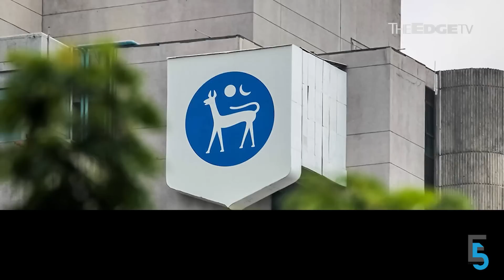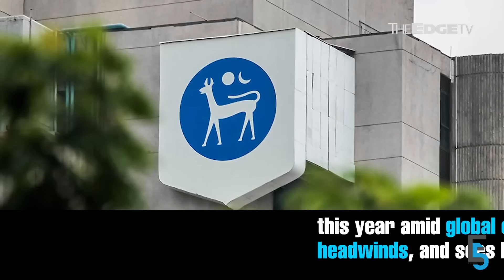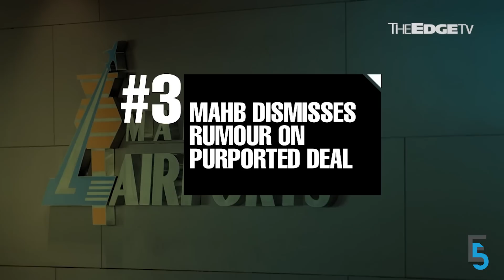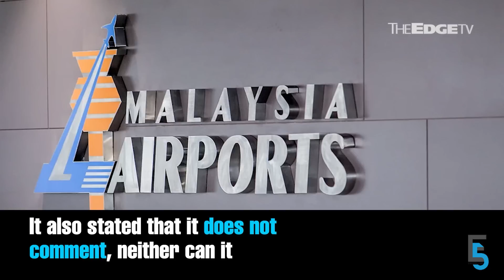EVENING 5: BNM seen maintaining OPR at 2.75% for rest of 2023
In today’s edition of Evening 5:

0:00 Bank Negara to hold rates at 2.75% for rest of 2023 — poll
1:23 Tabung Haji keeps 2022 profit distribution at 3.1% for third straight year
2:49 MAHB: Social media rumour on ‘deal’ with another company ‘misleading and false’
3:48 DXN Holdings eyes RM3.8 bil market cap upon return to Main Market
5:12 Anih’s East Coast highway concession extended by 37 years to 2069 — MARC